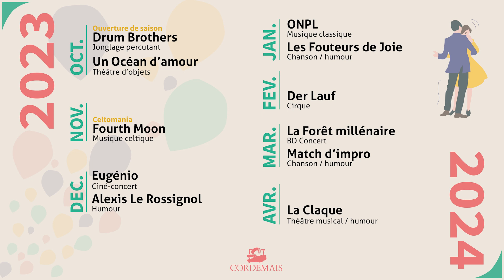[TEASER] Der Lauf - Cie Vélocimanes associés | La Passerelle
Dans une ambiance sombre et intimiste, à mi-chemin entre David Lynch et Intervilles, cinq petites pièces de jonglerie en forme de jeux absurdes. Coiffé d’un seau sur la tête, un jongleur part à l’aveugle dans une série d’expériences qui l’amèneront là où on ne l’attendait pas. Vous serez son seul guide et advienne que pourra. Rien ne pourra empêcher le cours des choses… À part vous peut-être ?

Samedi 17 février à 20h30
Tout public dès 8 ans | 55 mn